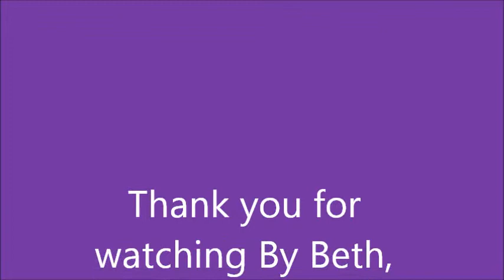Starkid cho chang song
Song is in album quality

You're tall and fun and pretty
You're really, really skinny
Cho Chang!

I'm the Mickey to your Minnie
You're the Tigger to my Winnie
Cho Chang!

I wanna take you to the city
Get all up in your titties
Cho Chang!

You're cuter than a guinea pig
Wanna take you up to Winnipeg
That's in Canada!

Cho, Cho, Ch-Ch-Ch-Chang
Cho Chang!

Cho, Cho, Ch-Ch-Ching Chong
Ching Chong, Ching Chong
Ch-Ch-China Cho
Ch-Ch-Cho Chang!